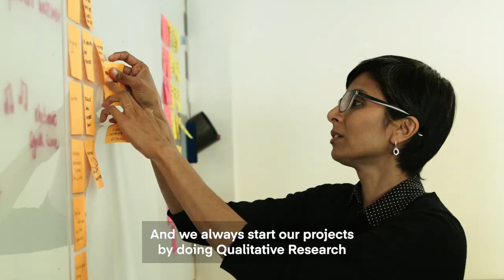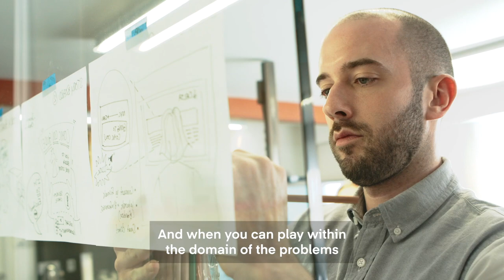The Value of Service Design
Learn how service design is a ground-breaking method to helps to define the right customer touch-points.

Idean is a global design agency that uses design as a strategic tool to transform businesses and create bolder futures.

Learn more about our Leadership Design Academy at academy.idean.com